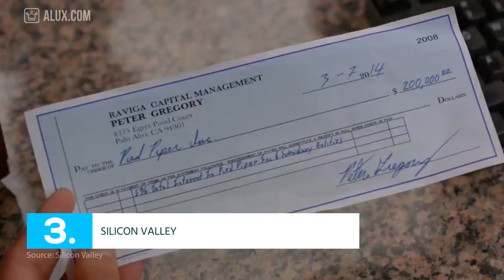15 TV Shows Aluxers Should Watch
In this Alux.com video we'll try to answer the following questions:
What are the best TV Shows about money?
Are there any Wall Street themed TV Shows?
What can you learn from watching Shark Tank?
Which are the best TV series based on the business world?
Which are the best shows for young entrepreneurs?
What are the best TV shows for milionaiers?
Are there any TV Shows about luxury?
What can you learn from watching other milionaiers?
Which is the best way to find business ideas?
Why should you not binge any TV Show?
What can you learn from watching business shows?
Is watching Shark Tank worth it?
Which are the best business shows on Netflix?
Is The Grand Tour better?
Will watching Shark Tank make your richer?
What are the best shows to learn about the future?